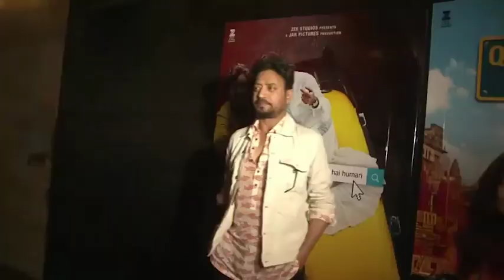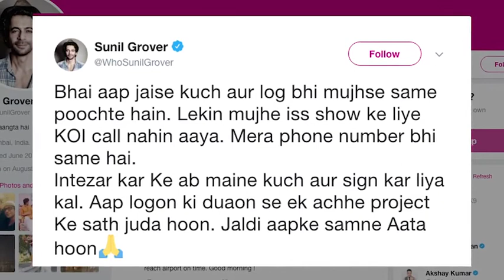Punjabi Usa 19th Mar 2018